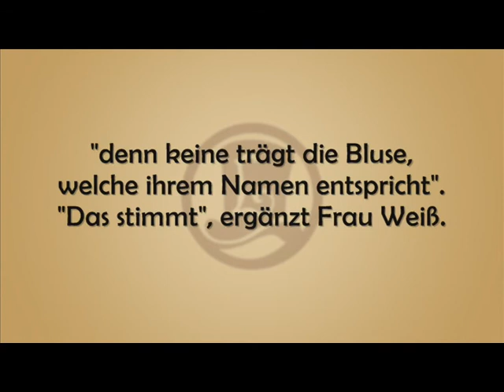Professor Layton - Luke's Rätsel 4: Rot, Weiß, Grün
Dieses Rätsel ist 10 Pikarat wert ;) Eure Antworten wie zuvor per PN an mich.